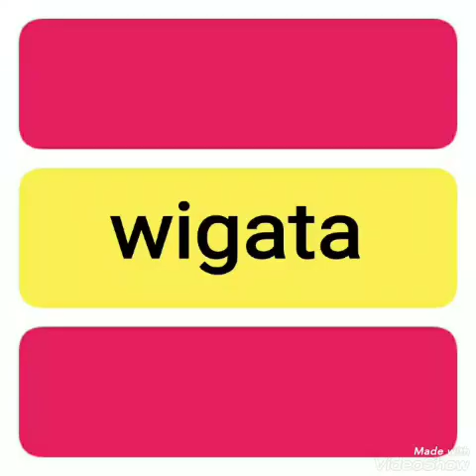Amoy Goyang Disco - MERRY ANDANI ( lagu disco dangdut jadul )